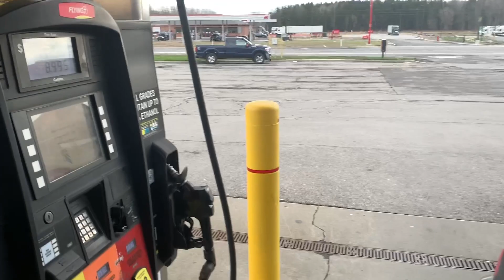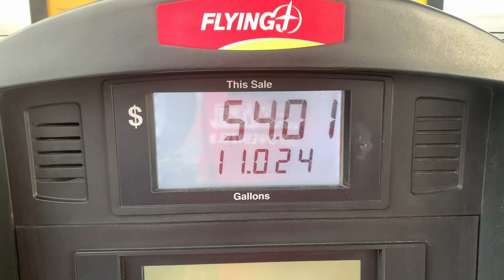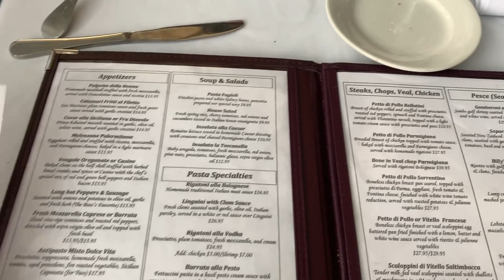Drift Week 4.5 Ep 9 : Are We Gonna Make DW Start In Time After Road Tripping USA Coast to Coast?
Are we going to make it?

Global Dealer for
Wisefab
Feal Suspension
Seems Legit Garage
Quick Change differentials
4-speed Dog Box transmissions
6XD Billet Sequential transmissions